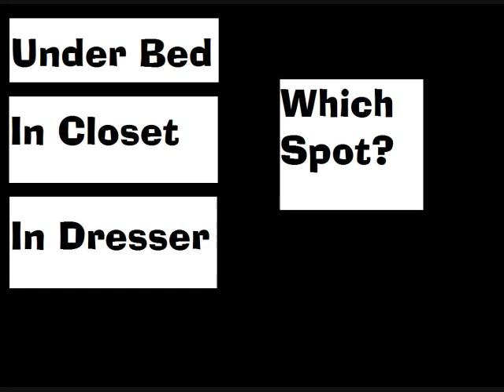Bedroom - Which Spot?